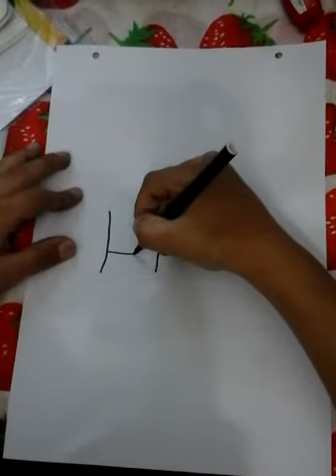como dibujar un aerosol paso a paso